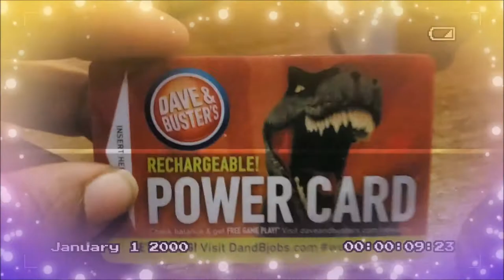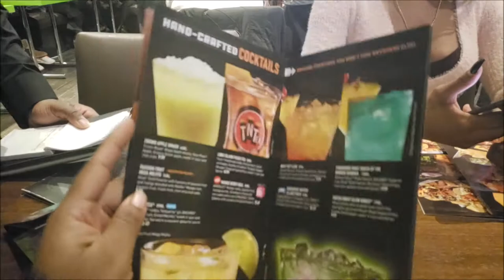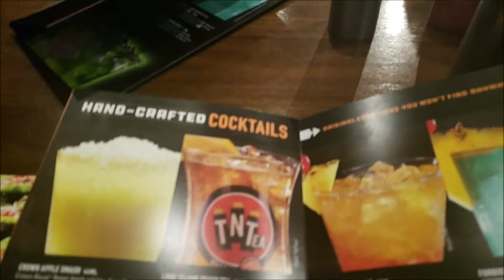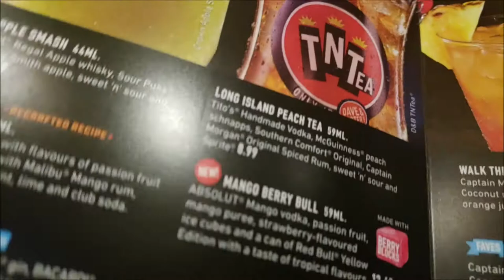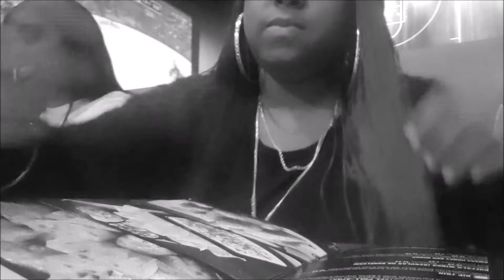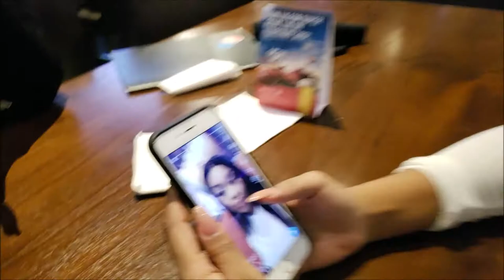VLOG #13 | DRINKS AT DAVE & BUSTERS, GIRLS NIGHT OUT (pt.1)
In part one of this vlog me and the girls go to Dave & Busters for drinks and have a lil girl talk.